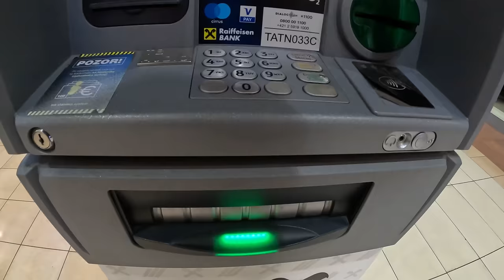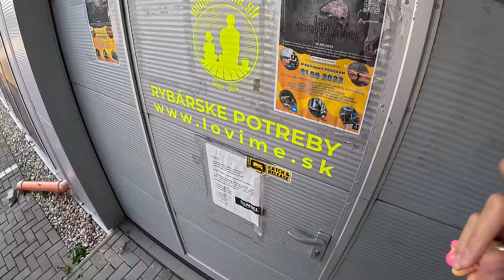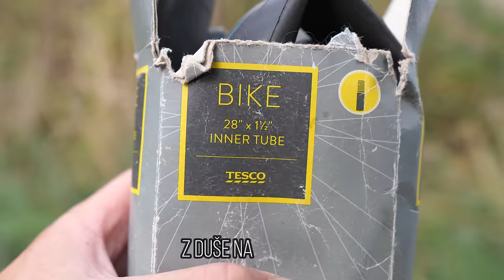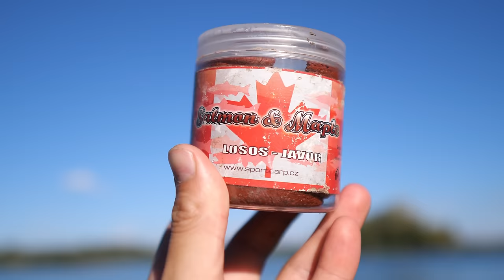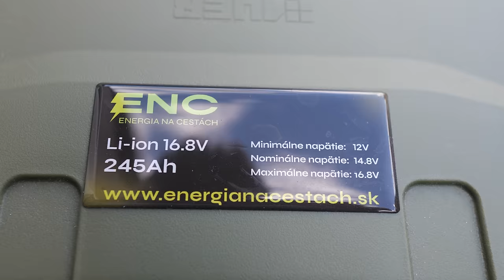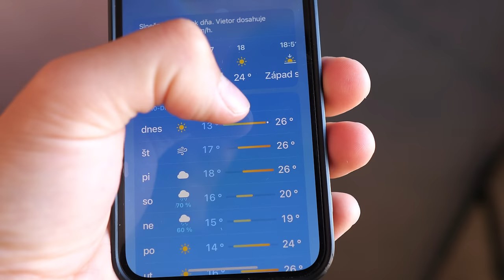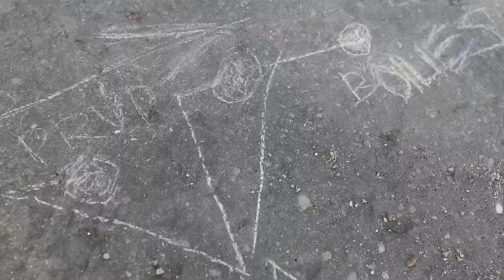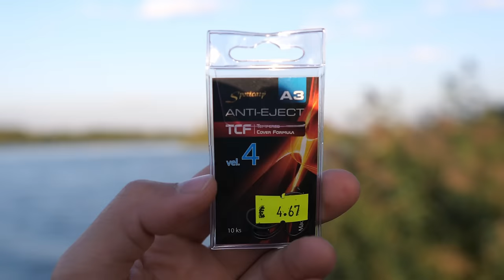Výprava 🐳 Vodná Nádrž Kráľová ☔🌞🌊 Lov Kapra na Boilies | Rybárske Videá - Lov Rýb | Kaprov Kaprů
Lov rýb na - Vodna Nadrz Kralova lov kapra na boilies na vtoku rieke rece - kaprov kaprů kapre kapři na rieke řece vah váh lov ryb na boilies lov ryb lov kapru | stanovanie v daždi dazdi stanování v lese výprava vyprava rybolov na Slovensku carp fishing | rekordný kapr kapor lov ryb na boilies a pelety | lov sumca sumcu sumcov sumců dokument vlog
Rybárske Videá s Demexom: lov na rieke řece rece priehradách jazerách lov kapra kaprov kaprů na boilies pelety dravcov dravců na živú rybku a prívlač
Jakub Mišík (Demex): rybolov, výprava - lov kapra kaprov kapru na boilies a dravcov na živú rybku | Lov na Feeder | sk - cz Rybolov | Rybareni | Rybolov na Slovensku | Kaprárina kapri kapre | Lov Kapra | Lov Mreny | Lov Parmy | Lov Zubáča | Lov Štuky | Sportcarp | Rybolov | Lov na Prívlač | Lov na Živú Rybku | Montáže na kapra | Udice Udica a Navijaky Navijak | 2023
Jakub Mišík (Demex): rybolov výprava - lov kaprov na boilies a dravcov na živú rybku | Lov na Feeder | vlog SK - CZ Rybolov | Rybareni | Rybolov na Slovensku na Váhu Dunaji Priehrade Štrkovisku | Kaprárina kapri kapre | Lov Kapra | Lov Mreny | Lov Parmy | Lov Zubáča | Lov Štuky | Sportcarp | Rybolov | Lov na Prívlač | Lov na Živú Rybku | Montáže na kapra | Udice Udica a Navijaky Navijak | 2023

Nástrahy - červíky
Lovená Ryba - lov kapora kaprov amura amuru amurov mreny parmy pleskacov jalecov tloustu kapr sumec sumcu

Rybolov Rybareni sk cz | Lov Kapra na plavak splavek | Na mlaskačku Kaprarina na dunaji | Ryby | Zemplinska Sirava | Liptovska Mara | Rybolov na Slovensku | stanovanie stanování na rieke rece řece Maly Dunaj | Vodna Nadrz | Vodné Dielo Žilina | Boilies | Coppens | Kaprárina | Kaprarina | Kapre | Kapri | lov rybích příšer | Demex Ryby | Boilies Sportcarp Starbaits Mikbaits Jetfish Karel Nikl CC Moore Decathlon Coppens Fox International Dokument cz sk Korda Carp | Lov Zubáča Candáta | Montáže | method feeter plavák splávek bič | Lov Šťuky Štiky | Lov na Živú Rybku | Demex Ryby | Lov na Prívlač | Lov sumcov sumca sumců | Sumce Sumci | Carp Zander Pike Catfish Perch Trout Eel